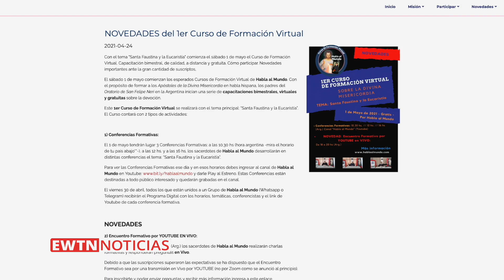Anuncian primer curso gratuito sobre la Divina Misericordia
Tuvimos una entrevista con el P. Mauro Carlorosi, sacerdote del oratorio de San Felipe Neri,quien nos contó todos los detalles sobre el primer curso gratuito que estarán realizando sobre la Divina Misericordia.